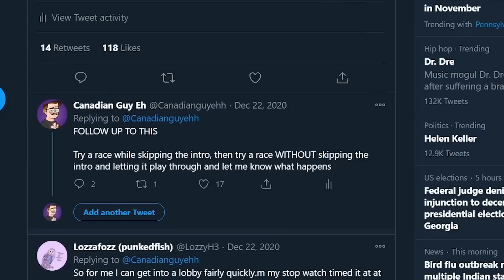New Consoles BREAK Crash Team Racing... Here's Why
Crash Team Racing Nitro Fueled is playable on Next Gen Consoles. However, it seems to break quite a bit for online play. Yea this is an issue.